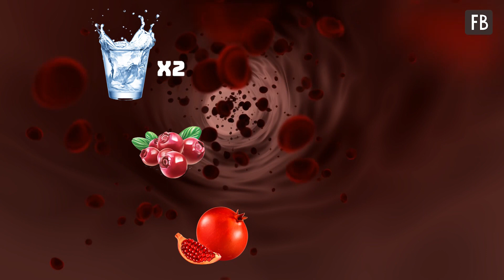Вкусный напиток против тромб и для улучшения качества крови